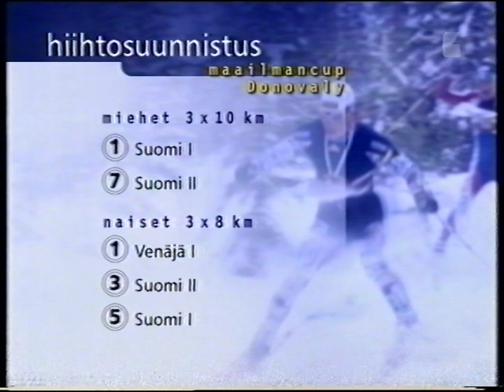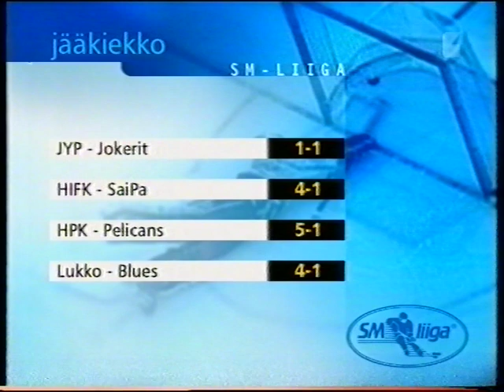Pätkä urheiluruutua (5.2.2000)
Ampumahiihtoa, jääkiekkoa sekä Mika Salon mietteitä ennen alkavaa Formula 1 -kautta 2000.